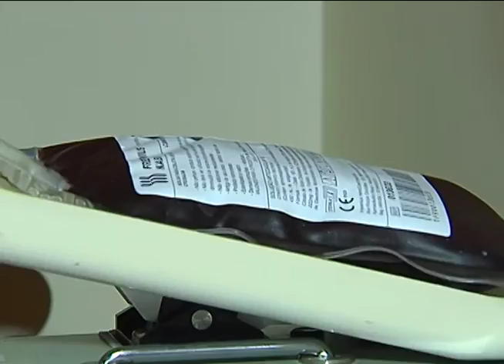Reportagem - Deputados aprovam criação do Junho Vermelho - 18/08/15